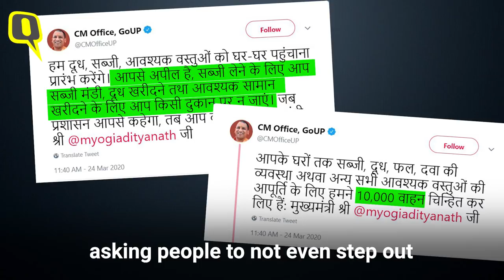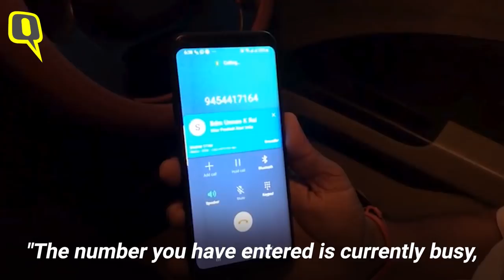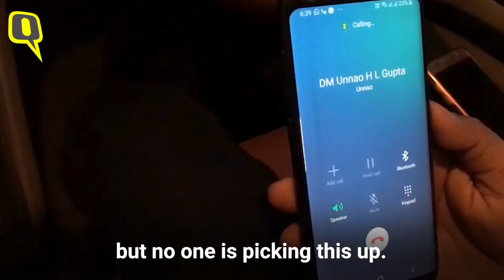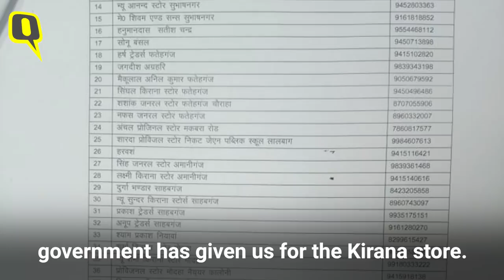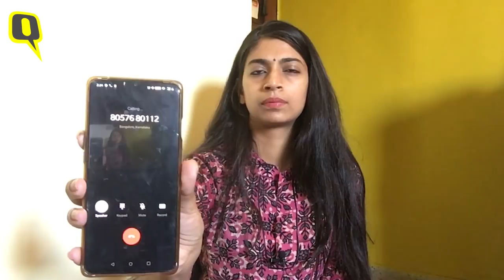UP Ground Report: How Are the Poor, Old & Daily-Wagers Surviving the Lockdown?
Hours after PM Modi announced a nationwide lockdown amid the coronavirus outbreak, UP CM Yogi Adityanath said that no one should step out of their homes, not even for groceries. He claimed 10,000 government vehicles would distribute essential goods. The Quint brings you ground reports from Unnao, Ayodhya and Muzaffarnagar to show you how the poor, old and daily-wage workers are coping with the lockdown.